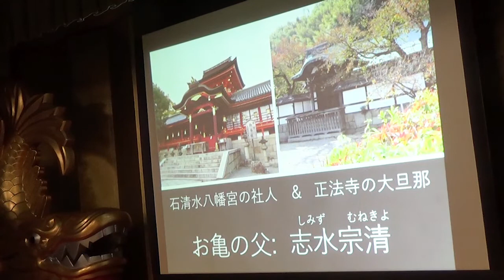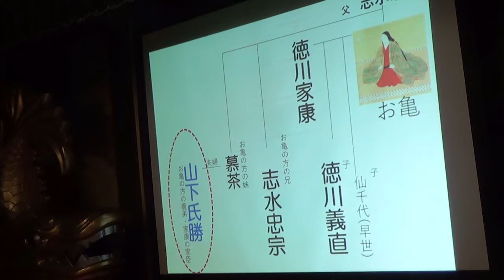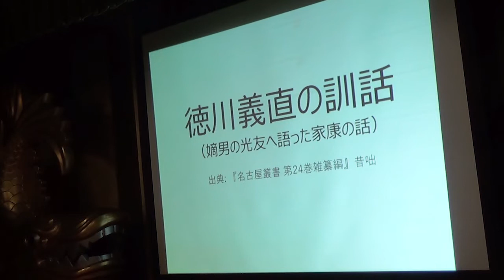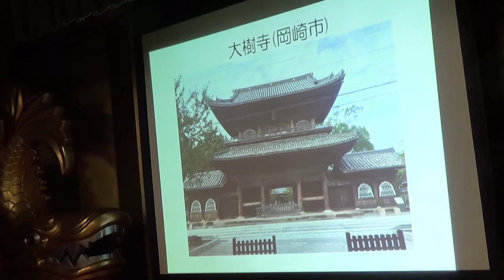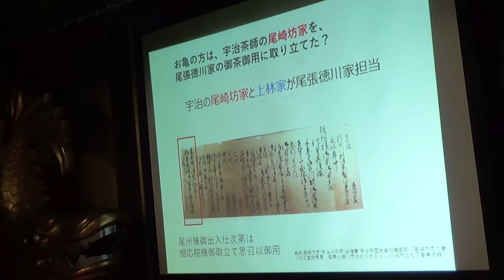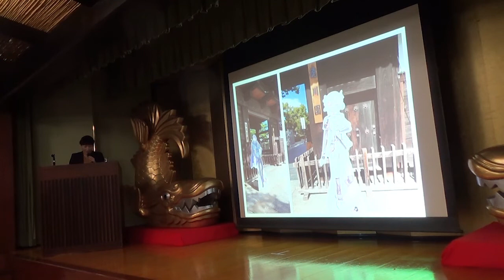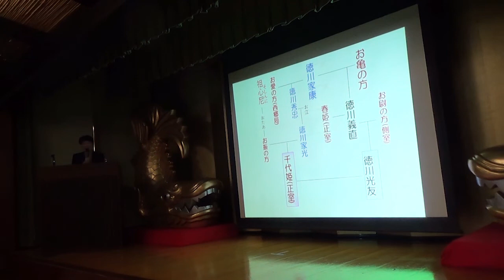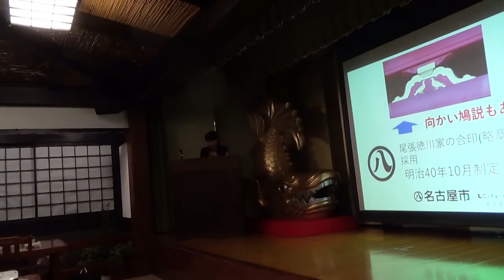徳川義直の生母、お亀の方の一生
講師：西山ガラシャ氏　令和３年１０月２３日
名古屋城天守閣を木造復元し、旧町名を復活する有志の会